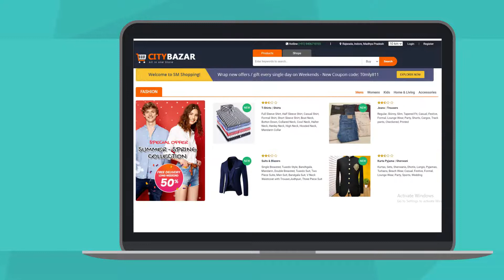रिटेल बिज़नेस कैसे बढ़ाये? howtogrowbusiness with city bazar online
1.क्या आप भी अपने घटते व्यापार से परेशान है?😌
2. आपका व्यापार चौपट हो रहा है?😣
3. आप अपने व्यापार को बढ़ाना चाहते हैं?😘
4. मार्केट में आप अपनी जगह नहीं बना पा रही है?🤔
5. अपने प्रोडक्ट की मार्केट में पहचान चाहते हैं?🥰
6. कस्टमर आप तक नहीं पहुंच पा रहा है?😏

तो आज ही रजिस्टर करें और बनाएं अपनी ऑफलाइन दुकान के साथ में एक ऑनलाइन दुकान, जो आपके ग्राहकों को देगी आपकी दुकान की एक ऑनलाइन पहुंच और आपको पहुंचाएगी सीधे ग्राहकों के द्वार और बढ़ाएगी आपका व्यापार।

तो फिर देर ना करें आज ही रजिस्टर करें:-
अधिक जानकारी के लिए कॉल करें हमारे टोल फ्री नंबर पर:- 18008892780

Download City bazar application:-

how to make shop online
apni dukaan ko online kaise karen
e commerce for local vendors
how to expand business by becoming online
10 steps to make shop online free
best way for local shop keepers  to sale product online
local bazaar,online avtar
how to search products in nearby shop
apni najdeek ki dukaan ko phone par dekhen
how to search products online on nearby shops
vocal for local
best startup for local vendors
most userfriendly ap
10  ways to bring shop online
how to make online shop website
how to make online shop app website free
online shopping kaise karen

we are providing platform for all local shopkeepers, where they can display products of their shop on an online platform and users can find it and buy it offline,or online.
This is the best application and website to give users an oppurtunity to explore the local market of their residential area and vicinity.

online shopping
search engine
e commerce